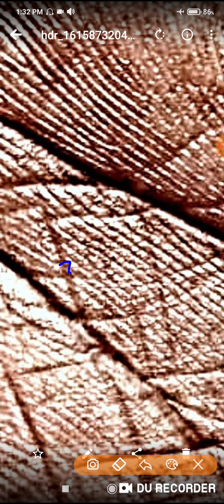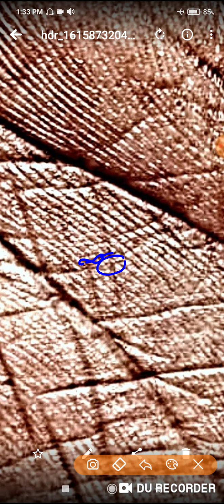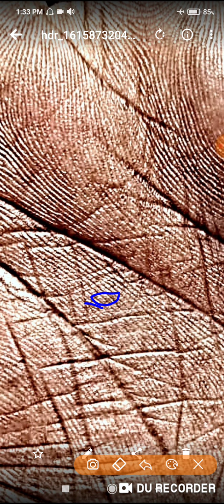कोई पश्न नही है लेकिन एडवांस पामिस्ट्री से सब पता चल जाता है